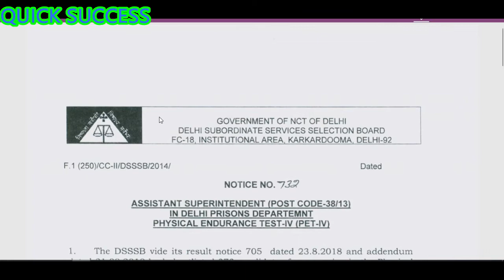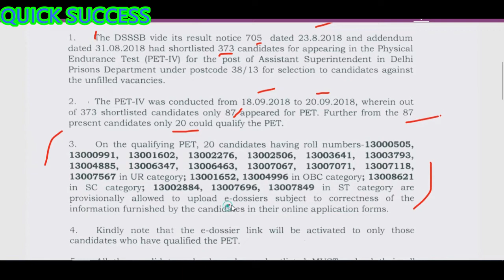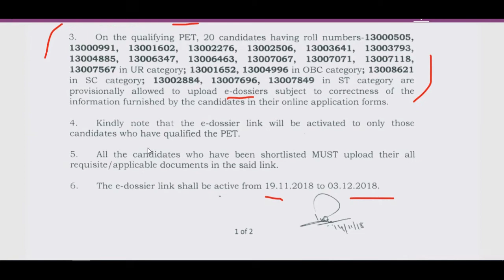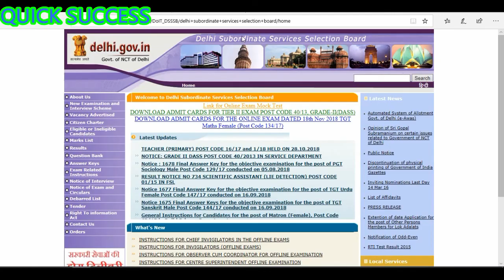DSSSB DASS GRADE-II ADMIT CARD RELEASED / DSSSB DASS ग्रेड 2 के एडमिट कार्ड जारी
DSSSB DASS GRADE-II ADMIT CARD RELEASED / DSSSB DASS ग्रेड 2 के एडमिट कार्ड जारी, DASS EXAM DATE,